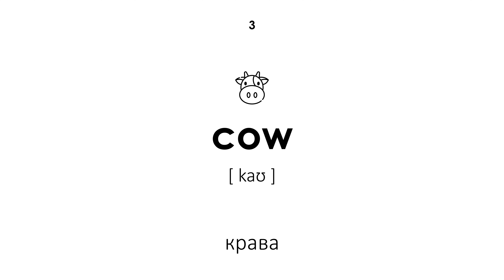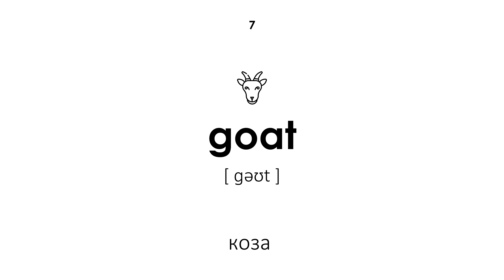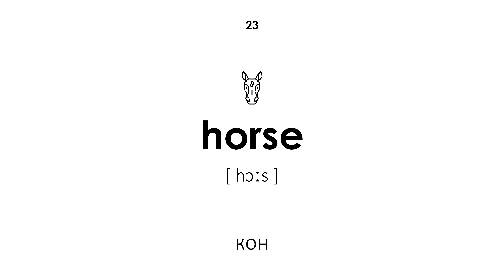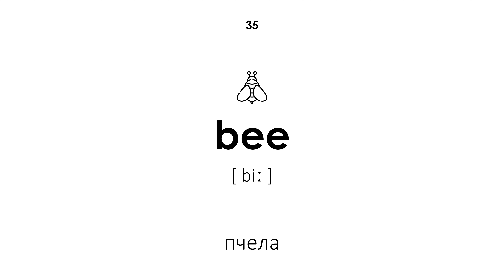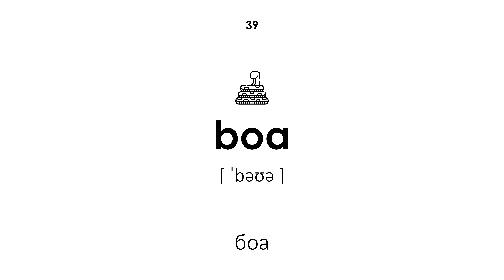Домашни любимци на английски език (Мъжки глас)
Домашни любимци на английски език. Всички думи имат транскрипция и превод от български на английски език. Този урок ще бъде полезен за деца и възрастни. Учителят произнася думите с мъжки глас.

Навигация:

00:00 — Начало на урока
00:20 — овца
00:26 — овен
00:33 — крава
00:39 — бик
00:45 — теле
00:52 — кон
00:59 — коза
01:04 — свиня
01:11 — глиган
01:17 — магаре
01:23 — турция
01:29 — гъска
01:36 — патица
01:43 — заек
01:49 — петел
01:55 — кокошка
02:02 — котка
02:08 — куче
02:15 — костенурка
02:21 — морско свинче
02:28 — папагал
02:35 — плъх
02:42 — кон
02:48 — пор
02:53 — хамстер
03:01 — гербили
03:08 — чинчила
03:15 — змия
03:21 — таралеж
03:27 — паяк
03:35 — златна рибка
03:42 — канарче
03:47 — охлюв
03:53 — хамелеон
04:00 — пчела
04:07 — фенех
04:13 — питон
04:19 — гущер
04:25 — боа
04:31 — мини прасе
04:38 — Край на урока